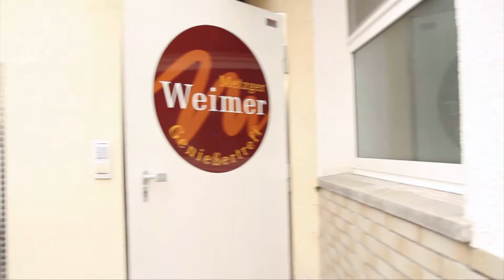Fleisch und Wurstwaren in Villmar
Willkommen in der Metzgerei Alexander Weimer mitten in Villmar. Wir bieten frisches Qualitätsfleisch aus heimischer Zucht und Schlachtung, Feinkostsalate aus eigener Herstellung uvm. Wir freuen uns auf Sie!